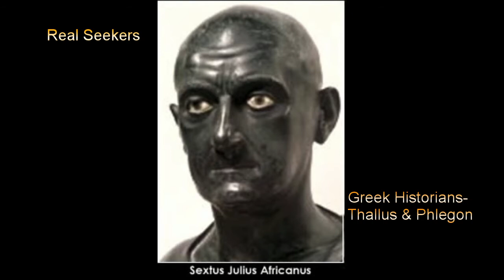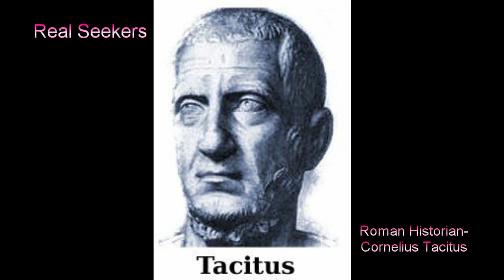Jesus Mythicism Refuted: Non-Christian Ancient Historians (Part 1 a.)- Thallus, Phlegon & Tacitus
A “Minimal Historical Jesus” (MHJ) existed as a historical figure, defined  “MINIMALLY”, as meaning we can prove on a balance of probabilities that there lived an historical Jewish man (possibly named Jesus- optional requirement) who served as the foundational basis for at least some of the later and subsequent orthodox Christian beliefs and practices as outlined in the NT literature.  In this episode, we  evaluate some of the extra-biblical non-Christian sources that mention him, specifically we will be looking at the non-Christian source category of evidence from ancient historians who mention Jesus; have a listen and find out how I make the claim that it is 77.63% Proven that a “MHJ” did in fact exist!

RSM Blog (with additional free sources and my attached mathematical Baysian calculation document)

The ancient historians I evaluated include the following;

a) The Greek/Hellenistic historians Thallus and Phelgon & b) Roman historian Cornelius Tacitus– the “greatest historian” of ancient Rome

Recommended Sources (for further study):

a) General Sources:
See a short 10 min Gary Habermas video to get the general claims of Christian apologists about the historical evidence for the existence of a historical Jesus(including from secular non-Christian sources) = . Also *HIGHLY RECOMMEND* a source by Dr. Paul Maier on the evidence for the Real historical Jesus (he has a humorous presentation style) = (he covers all the evidence in 1 hour including Josephus, Suetonius and Tacitus and other historical evidences.  Also, check out ; finally, historian Dr. Dale Martin of Yale proves historical Jesus did probably exist (1 hour video) =

b) Thallus and Phlegon Sources:
A Couple Pro-Historicist Sources (this source has good info about Julius Africanus and what we know of his background and reliability).

Mythicist/Skeptical sources ; Textual translations, quotes or versions of the texts (also check out some of the scholarly related article links called “Related Papers” section on the right hand side).

c) Cornelius Tacitus Sources:
= Works of Tacitus and General info about him.

Pro-History side sources (great source for information on the textual manuscript evidence we have of Tacitus’ writings) ; a good Unbelievable? debate between JP Holding (tectonics website guy) vs. radical Mythicist Ken Humphrey’s (Tacitus part of debate starts around the 30 min mark or so) ; Also bran new website on pro-side on Tacitus and/or a series of 4 short 2-10 min videos on Tacitus

Finally on the pro-History side, in the conclusion of the Podcast, I reference a dispute between atheist scholar Dr. Bart Ehrman (pro-history) vs. mythicist Dr. Richard Carrier on the Tacitus question, see Bart’s blog

Skeptical Mythicist side sources- Richard Carrier replies to the Reform Baptist source on Tacitus above = ; Carrier’s Tacitus page with all article on Tacitus (though there is only one article posted so far) = (this has the quote where Carrier backs up Christians in saying “procurator” title does not disprove historical authenticity ; 3 article source of back and forth between Carrier and a Historicist Eric Laupot = , then Carrier replies to this article = then Eric rebuts Carrier back =